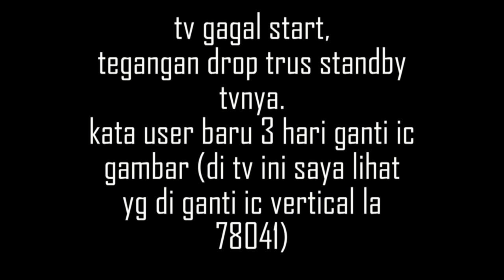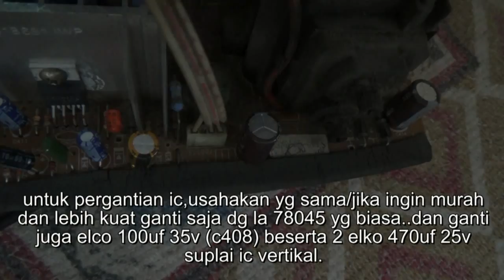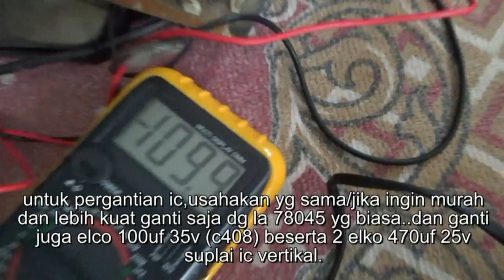tv polytron slim rusak bagian vertikalnya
mendeteksi kerusaan ic vertikal short dan cara agar ic vertikal tak mati terus,pada tv polytron slim dan lainya